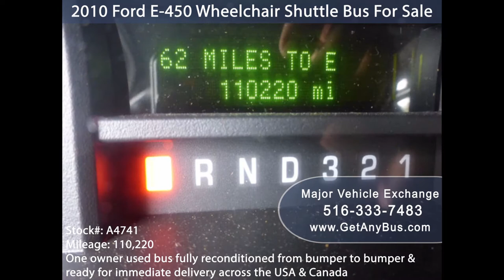Used Buses For Sale | Does your sports team require a Bus for their group transportation ???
- Used Buses For Sale | Does your sports team require a Team Travel Bus for their group transportation ???

Sometimes you need a bus but you realize that you do not have enough money to purchase a new one. In this case, you should not be stressed since you have a chance of obtaining an secondhand reconditioned bus which will give you the same service as a new one. If this is the case, consider making your choice at Major Vehicle Exchange, a company that deals with purchasing and selling of fully reconditioned used buses and wheelchair vans.

Used buses for sale come in different types and models. As a result, the company offers you a variety of buses and wheelchair vans to choose from. The prices also differ from one type to another as well as on the basis of the model, year and the size.

Major Vehicle Exchange is one of the oldest licensed dealers in the trade of used buses. Therefore, be sure to get the best quality of a team travel bus owing to their experience in handling different buses.

The company deals with a variety of buses. To start with, they purchase and sell commercial transit and paratransit buses as well as wheelchair vans, shuttle and tour buses. Some preowned buses are also used for other reasons as classrooms, showrooms, highly mobile offices etc.

Types of Buses Sold.

Major vehicles Exchange deals with a vast range of buses. They include church buses, shuttle buses, tour buses, charter buses, team travel buses, and limo buses.

Purchase of Secondhand Buses.

Apart from selling different kinds of buses, Major Vehicle Exchange also buys buses from users. The buses are then reconditioned and then offered to the customers for sale. The buses that are purchased by the company must meet certain conditions. They should have a mileage of fewer than 100,000 miles and should be less than 10 years old.

Our Prices.

To ensure affordability to the end user, we ensure that all our team travel buses have attractive prices especially when we keep quality high every time. We also give considerable purchasing prices to people who are willing to sell us used bases.

Incentives.

When a customer is interested in buying our team travel used buses, we offer them free advice for getting the required finances and leasing through identified and reliable funders. This is meant to ensure that people obtain the buses they want without difficulties.

What to Consider when Buying a Team Travel Bus???

When thinking about a used bus for team travel at Major Vehicle Exchange, there are a variety of factors to consider according to the company as discussed below.

Parts. Make sure that you chose a bus whose spare parts are readily available. If they are not, you might be forced to import them making it very expensive.
Size. There are a variety of buses at Major Vehicles Exchange. You should consider the number of people to use the bus before making a purchase.
Weight. Weigh matters in that there is more cost associated with maintaining a heavier team travel bus compared to a lighter one. Choose wisely.

These are just some of the issues you have to put into account before buying a bus. Major Vehicles Exchange cares to give you and your team the best team travel bus at the most affordable price.